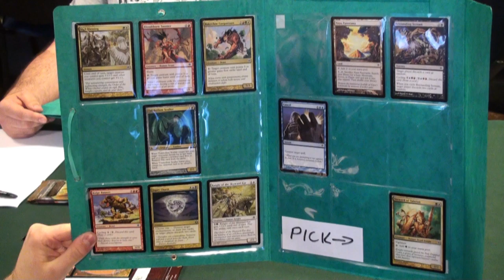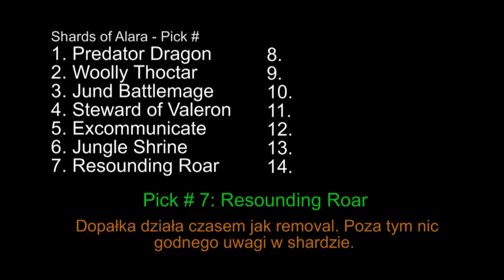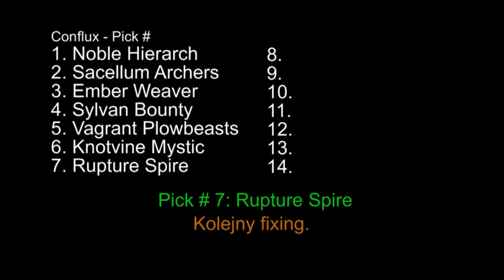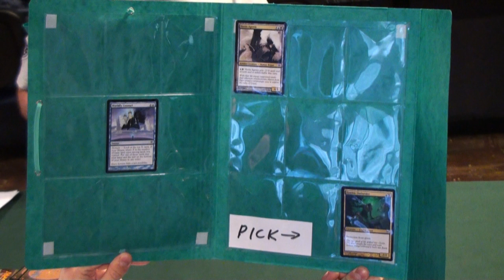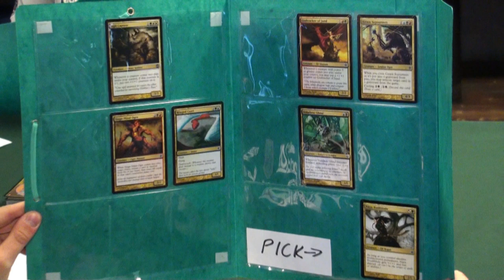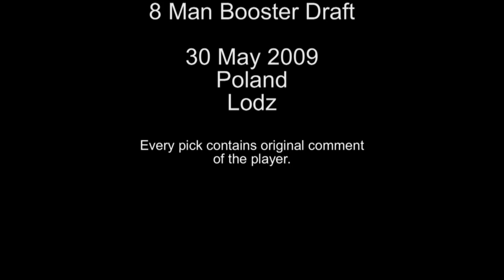Booster Draft - All Picks - Part 3 - GameLord.pl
Shards of Alara/Conflux/Alara Reborn. 8-Man Booster Draft (30 May 2009, Lodz-Poland) One Part contains all picks and main deck of one player.